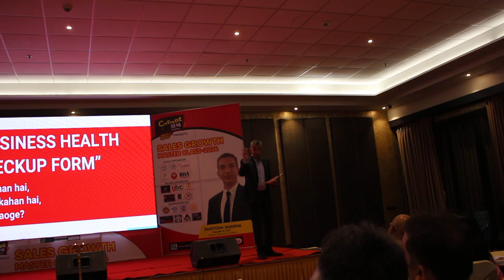Business Health Check-up | Paritosh Sharma Nepal